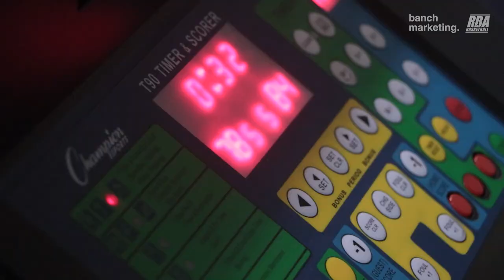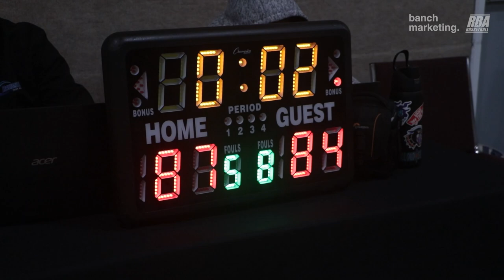2024 Surrey Comp Fall League - Super Gremlins vs The Shop